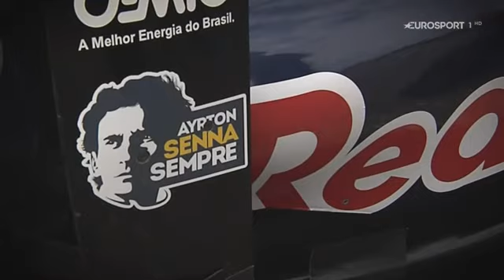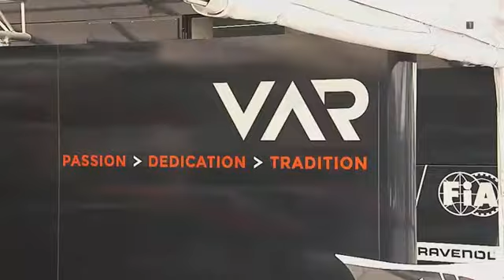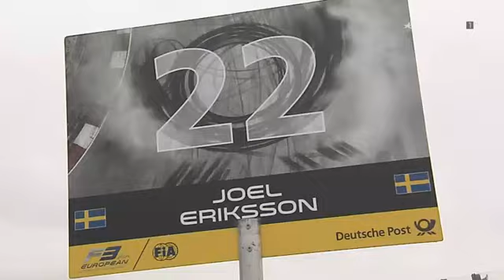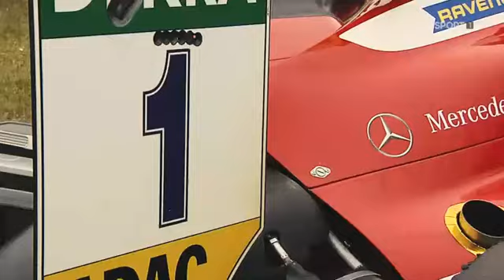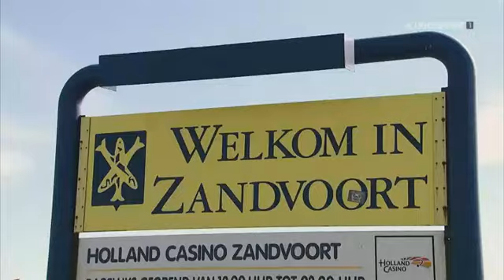Eurosport Magazine 2016 - Zandvoort